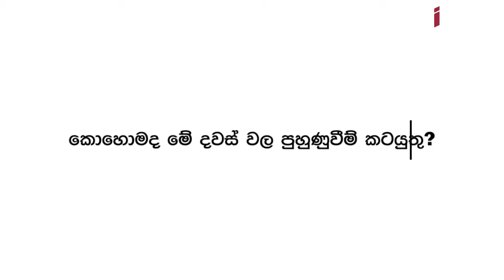Yupun Abeykoon -දකුනු ආසියාවේ වේගවත්ම මිනිසා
We have interviewed Yupun Abeykoon, Fastest man in South Asia.
He is now living in Italy, and this interview has been done via zoom.
This programme recorded on December 2020.